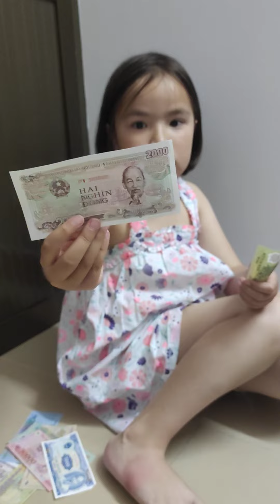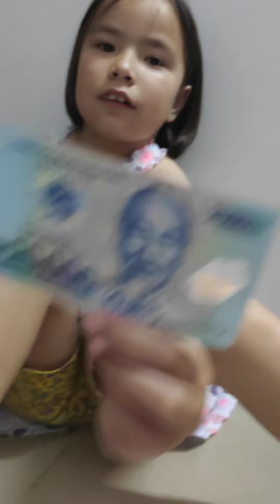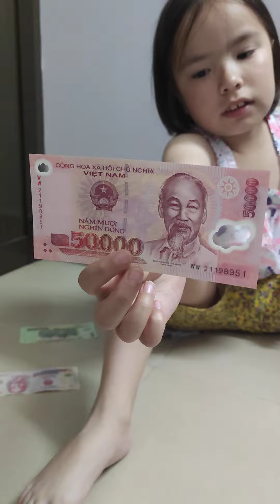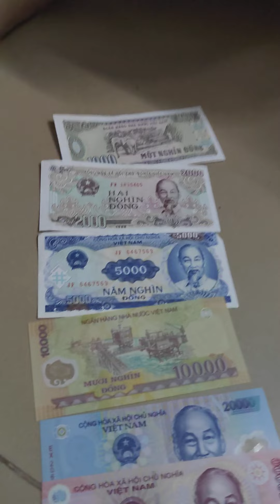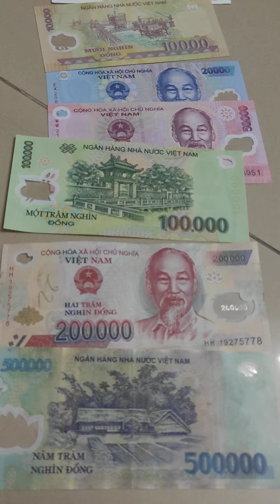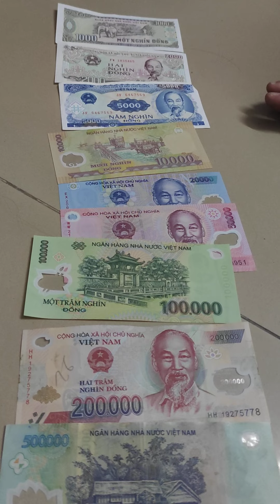Petite présentation de la monnaie du Vietnam. Giới thiệu tiền Việt Nam .